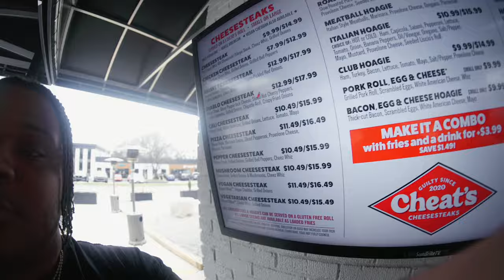When you know why people run at the party…Season 1) (Ep-3)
50 LIKES ON THIS VIDEO!?!? TIME STAMP YOUR FAVORITE PART!!
AP DIGITAL 🅿️  INSTAGRAM | @Just.alexp/ @ap.digitalx

In Episode 3 of Season 1 of our thrilling series, "When You Know Why People Run at the Party…," we dive into the most unexpected and exciting moments from the party scene. Ever wondered why people suddenly start running at a party? This episode uncovers the surprising reasons behind those wild and unpredictable moments!

Join us as we explore the most jaw-dropping and entertaining scenes that explain why everyone was on the move. From unexpected surprises to hilarious mishaps, this episode will keep you on the edge of your seat!

In this video, you'll see:

Surprising reasons why people run at parties 🏃‍♂️
Hilarious and unexpected party moments 🎉
Entertaining scenes and genuine reactions 😂
Insightful and engaging content that will keep you guessing 🕵️‍♂️
Don't forget to:
👍 Like this video if you enjoyed the episode
💬 Comment your thoughts or share your own party stories